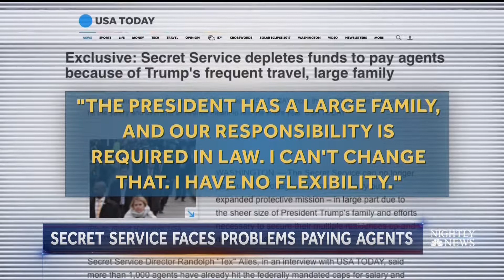WRC HD 20170821 1900